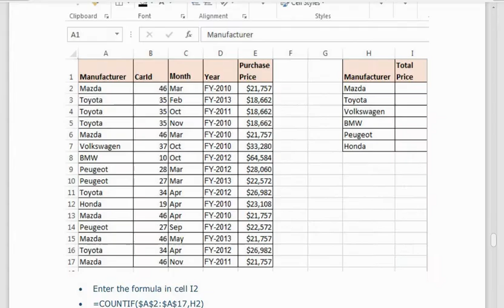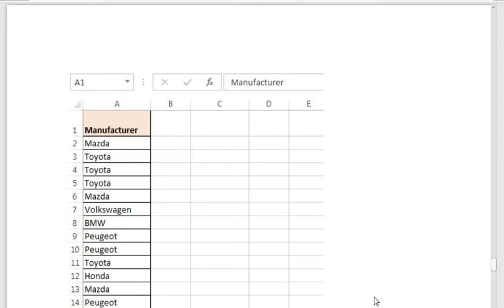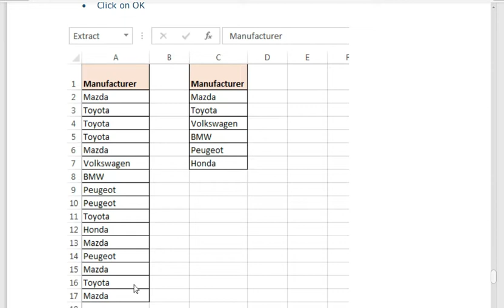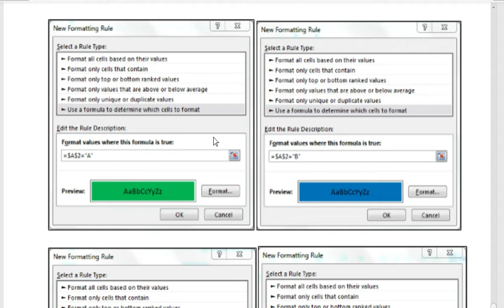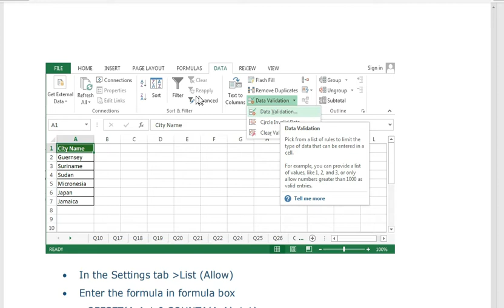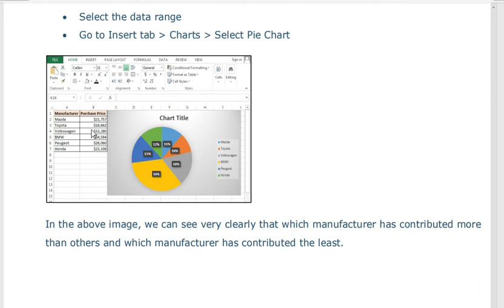Top 10 Ms Excel Job interview Q&A Part 3.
Top 10 Ms Excel Job interview Q&A Part 3. How to get Success in job interviews for Ms office  and  Ms Excel.In  this part I cover some  very important and frequently asked questions about Ms Excel sheet such as...
count if...if function ..charts...Advance filter etc